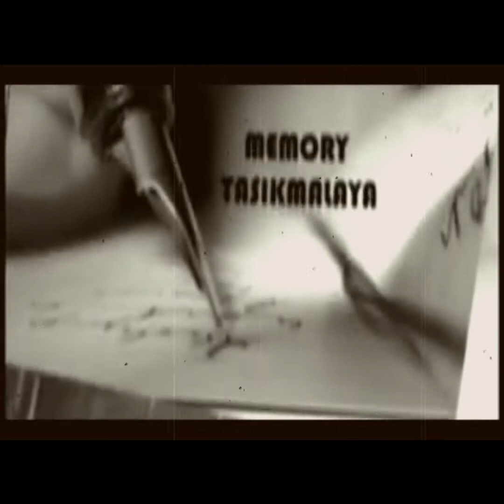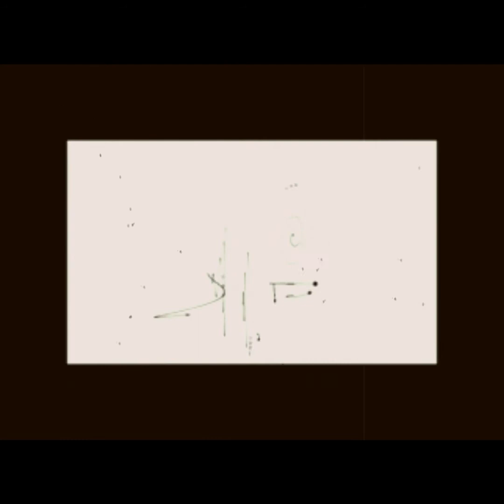HUT ke 19 Kota Tasikmalaya Punya Cerita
Selamat HUT ke 19 kota tasikmalaya
17 Oktober 2001-17 Oktober 2020